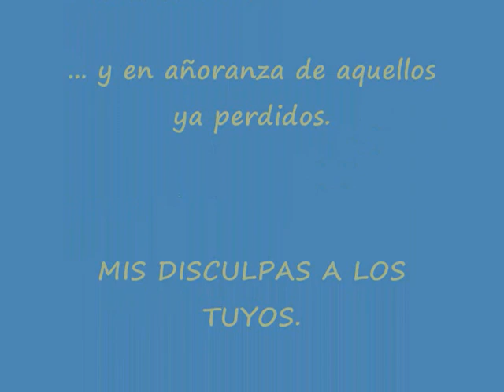Una Corta Historia de lo Nuestro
Una corta pero feliz historia que acabo antes de lo deseado.
Que corta parece la vida cuando haces planes de futuro, y que larga se hace cuando no tiene destino definido al que dirigirte.
El amor no fue tan fuerte como para superar los abatares de la vida. Tan solo tres años de ilusion y una vida por delante de desngaño.